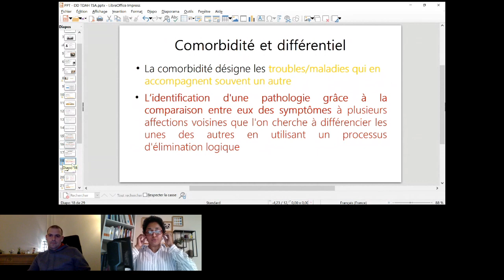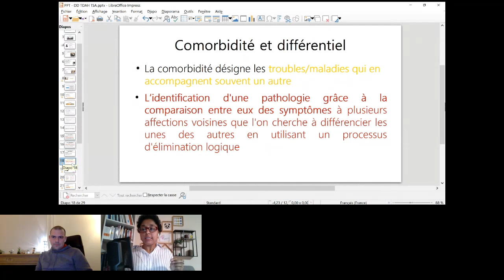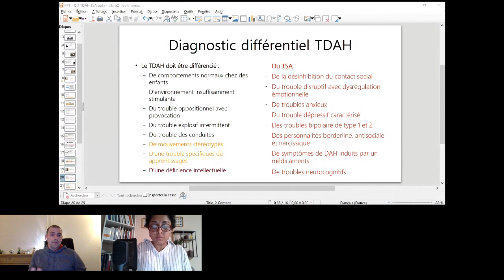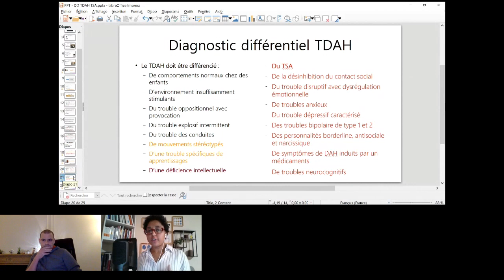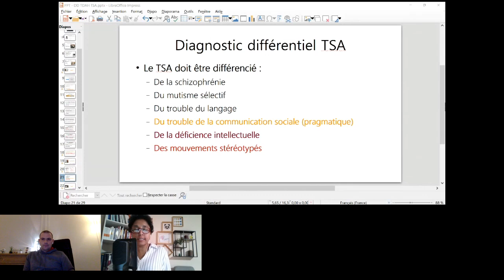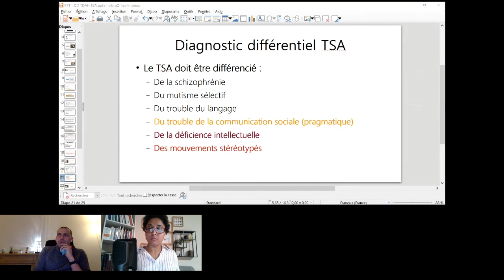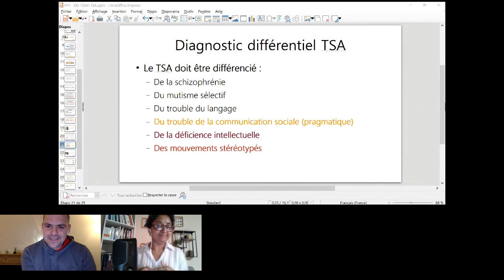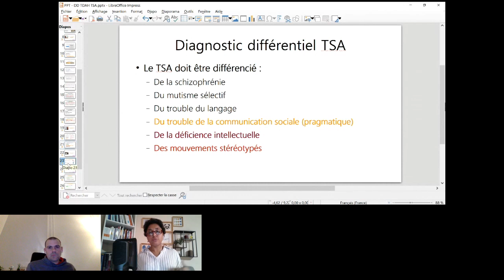Diagnostic différentiel TDAH et TSA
BIENVENUE sur nos vidéos !

Genespy Formation est un organisme de formation créé par des psychologues pour les psychologues. Il propose différents types de formations pouvant répondre aux besoins de chacun :
-    Des formations digitales sur une thématique précise
-    Des formations sur mesure
-    De la supervision de professionnels
-    Des formations hybrides
-    La Genepsy Académie pour les étudiants
-    Le Genepsy’Lab

Le Genepsy’Lab est une plateforme d’e-learning évolutive et dynamique qui regroupe plus de 300h de vidéos ! De nombreux thèmes sont abordés avec un point commun : les troubles neurodéveloppementaux.

Venez découvrir nos activités sur genepsy-formation.com

Et pour toute question n’hésitez pas à nous envoyer un petit mail ;-)

Au plaisir de vous croiser à nouveau !